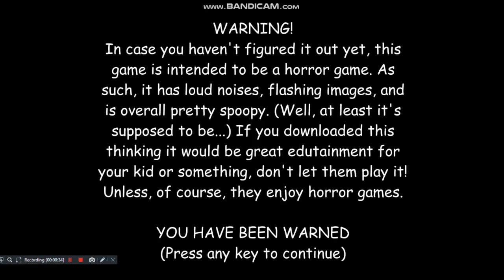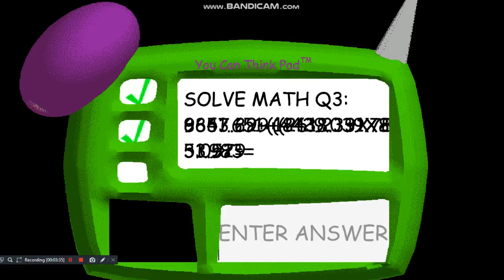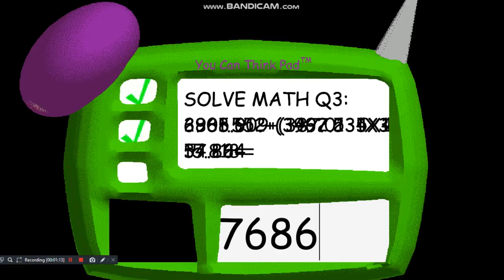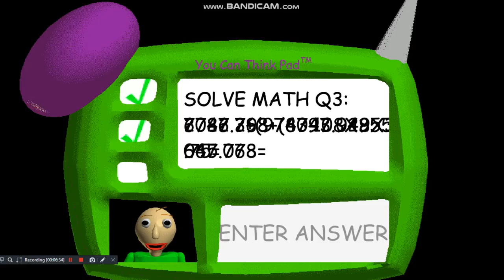I Play Baldi's Basics: RAGEQUIT!!!!!!!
I'm Never Playing This Game Ever Again!